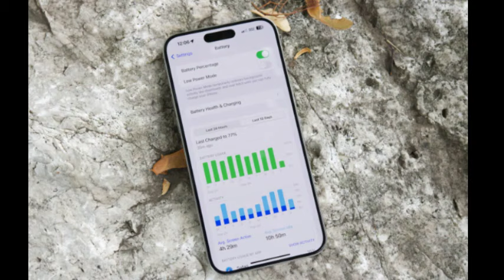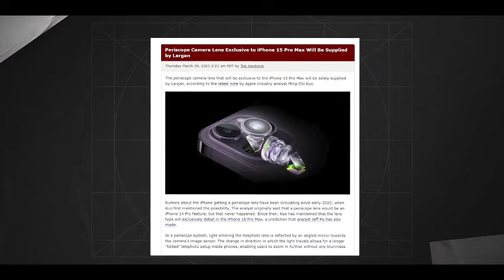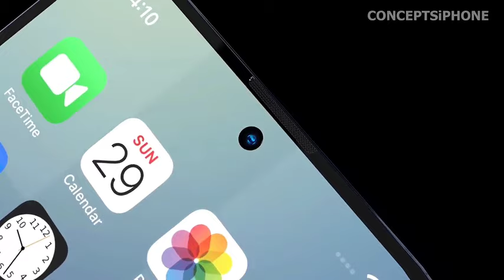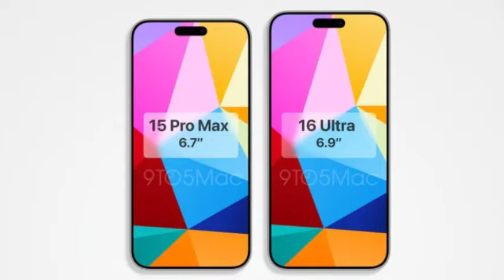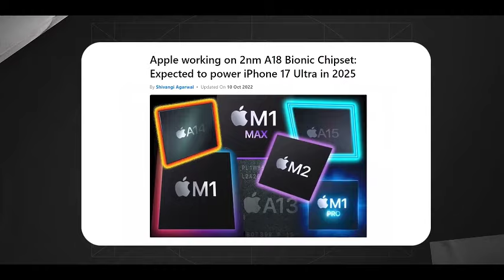iPhone 16 Pro: What You Need to Know !!!!!!......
The iPhone 16 Pro is here, and it's packed with exciting new features! Join us as we unveil Apple's latest innovations, from the advanced camera system and powerful A18 chip to the stunning OLED display and ProMotion technology. Get an in-depth look at how these upgrades enhance the user experience and set the iPhone 16 Pro apart from its predecessors. Don't miss out on the latest updates from Apple!iPhone16Pro,